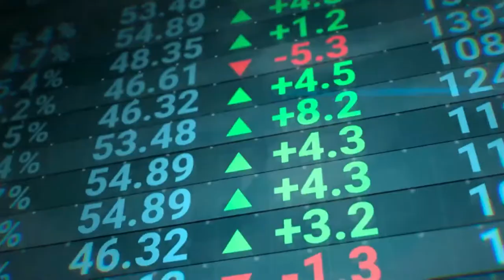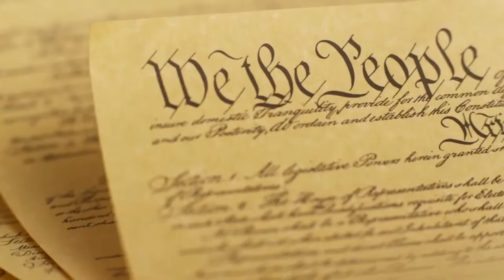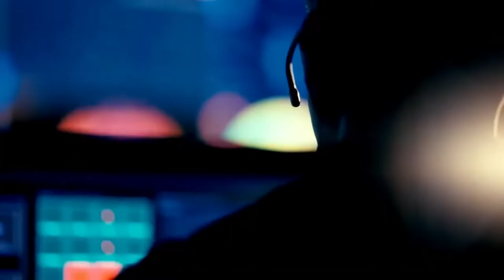Intro to Reagan National Defense Forum 2022 (Reagan Speech)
The Reagan National Defense Forum (RNDF) brings together leaders from across the political spectrum and key stakeholders in the defense community, including Members of Congress, current and former Administration officials, senior military leadership, industry executives, technology innovators, and thought leaders. Their mission is to review and assess policies that strengthen America's national defense in the context of the global threat environment.

RNDF offers the defense community a chance to come together to discuss and debate how the United States can lead the world in an era of increasingly complex challenges and opportunities.